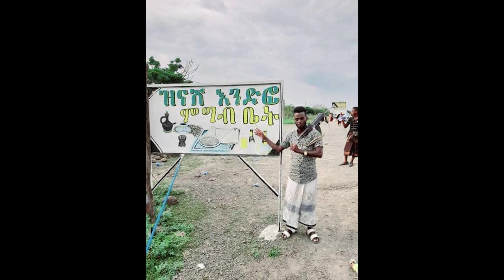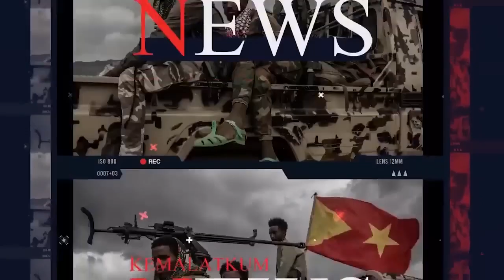ኣብይ ሓድሽ ስትራተጂ ንትግራይ /ኣዘዝቲ ፍሉይ ሓይሊ ተቐይሮም/ግብጺ "ንኢትዮጵያ ከፍርሳ'የ" ኢላ/ኣመሪካን ቻይና ናብ ውግእ የምርሓ